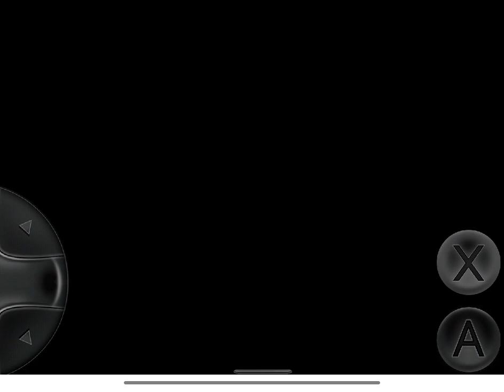Ultimate Mortal Kombat Trilogy Kung Lao MK2 vs Shao Kahn Very Hard 2 Rounds